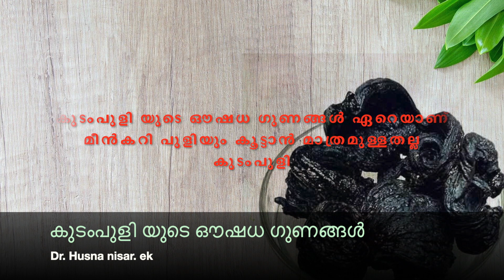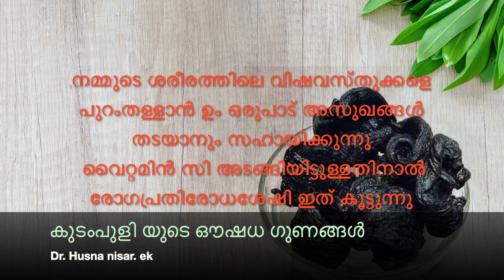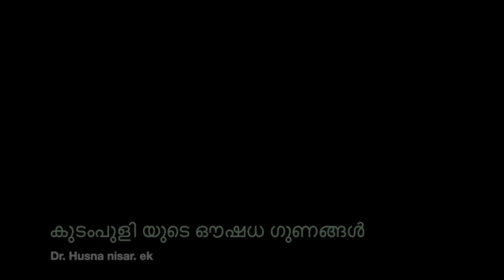കുടംപുളി കഴിക്കുന്ന നമുക്ക് പലർക്കും അറിയാത്ത ഒരുപാട് ഔഷധഗുണങ്ങൾ കുടംപുളി യിൽ അടങ്ങിയിട്ടുണ്ട്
കുടംപുളി യുടെ ഔഷധ ഗുണങ്ങൾ ഏറെയാണ് മീൻകറി ജിയോ പുളിയും കൂട്ടാൻ മാത്രമുള്ളതല്ല കുടംപുളി.

mallu tips
malayalam arogyam
arogyam
roga chikilsa
chikilsa
asugam varathirikkaan
asugam varathirikkan
asugam vannal
ഹോമിയോ
ഹോമിയോപ്പതി
രോഗ ചികിത്സ
രോഗ പ്രതിവിധി
രോഗം തടയാനുള്ള മാർഗ്ഗങ്ങൾ
trip to health